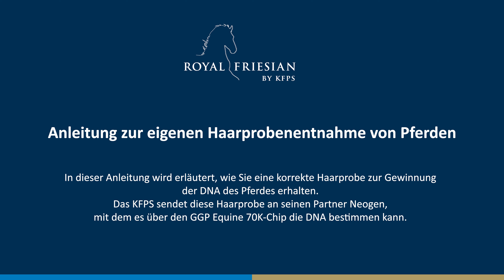Anleitung zur eigenen Haarprobenentnahme von Pferden